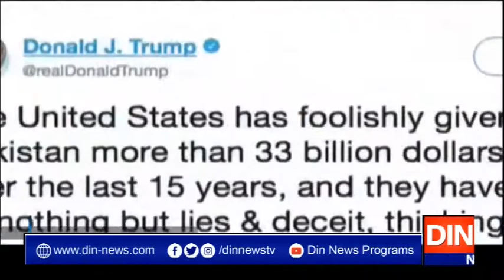جوڈیشری کمیٹی نے ٹرمپ کے مواخذے کی منظوری دے دی